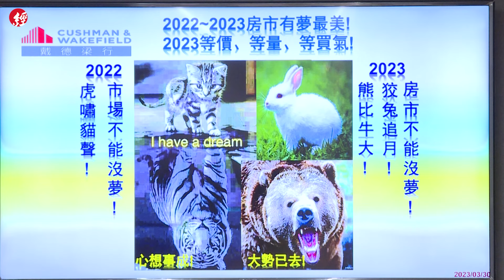顏炳立評2023房市 蛋黃區不可能跌10% 超漲區「挫咧等」 房市量縮價緩跌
2023年房市冷颼颼，市場買氣不再熱絡。戴德梁行董事總經理顏炳立表示，Q1買賣雙方僵持不下，到Q2有機會看到價格鬆動，不過真正要看到價格修正要等到Q4。

顏炳立補充，雖然價格會往下修正，但蛋黃區的價格頂多修正10%以內，反倒是超漲區要小心了。